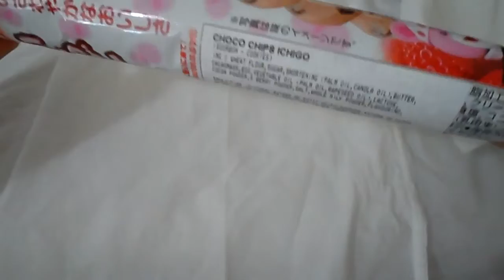[ASMR] Eating Mini Strawberry chocochip cookies | いちごチョコチップクッキーを食べる [no talking][eating sounds]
Mini Strawberry chocolate chip cookies with Hersheys chocolate flavoured soymilk.
Strawberry + Chocolate = yummy!

いちごチョコチップクッキーを食べるだけの動画です。
いちごとチョコの組み合わせはとてもおいしいです。